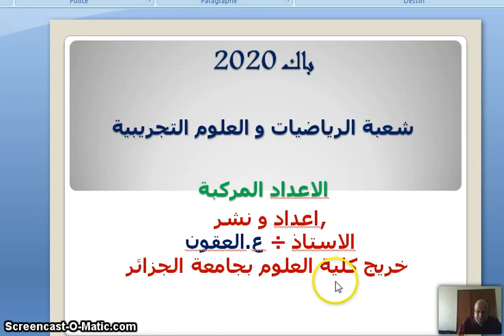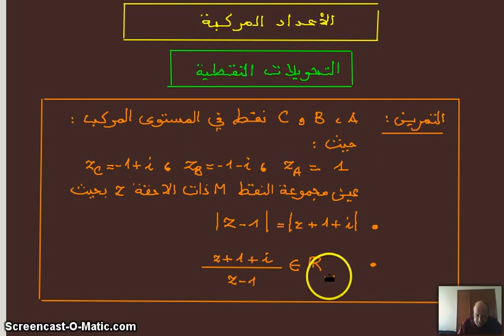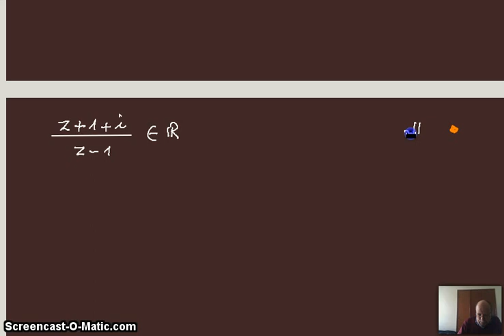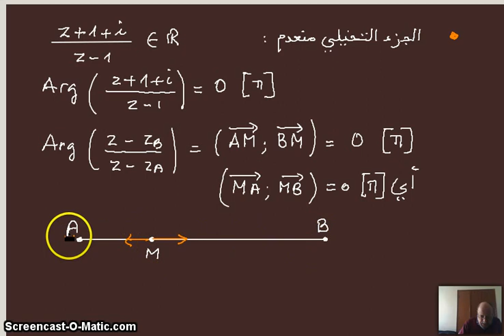2020 - الاعداد المركبة - التحويلات النقطية - 27